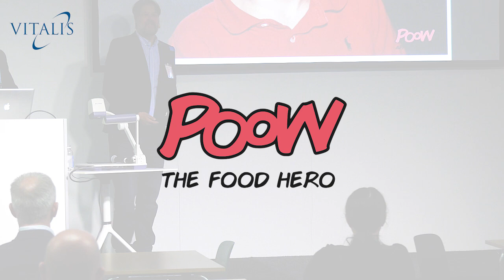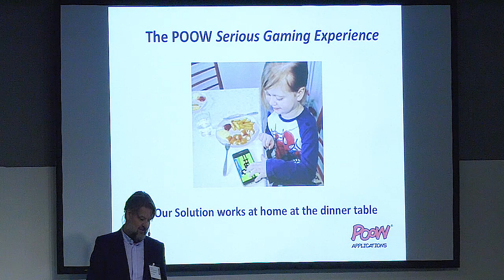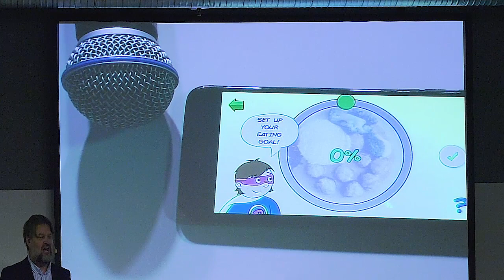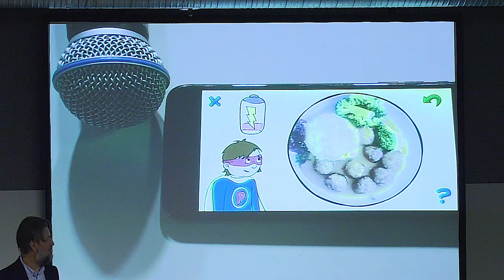POOW The Food Hero - Björn Cronzell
POOW The Food Hero is the app encouraging children to eat using gamification and the child’s own food. Being a fun behavioral tool, it gives parents support in their struggle to induce their children to eat.